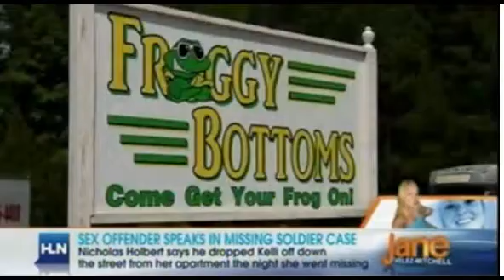Kelli Bordeaux: 4/19/12